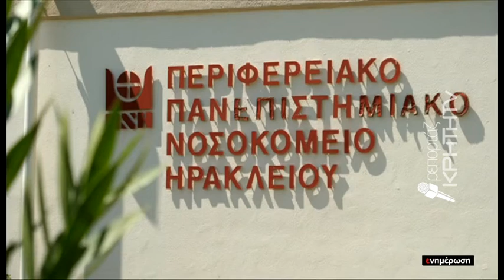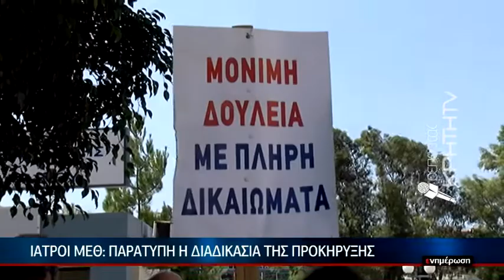Θύελλα αντιδράσεων για την προκήρυξη